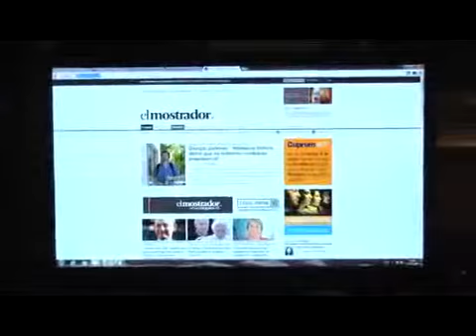Nota de ITV de Punta Arenas acerca de la visita de MEO a Magallanes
La visión de Magallanes de la candidatura del PRO es que la región debe ser un polo de desarrollo turístico y económico, donde el Estado debe generar políticas de desarrollo productivo, leyes de inclusión, etc.